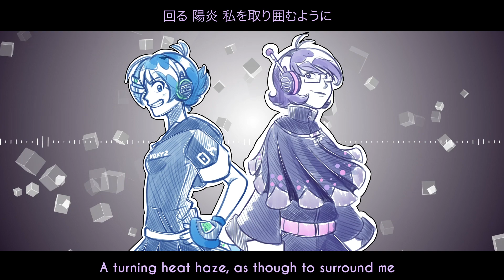【UTAU Cover】Into Starlight【Kikyuune Aiko & Akiko】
I wanted to have Akiko ready for release by today, but I still have to finish her updated artwork and her voicebank still has some quirks to iron out. But here's a demo!

Also I got AE CC and I'm still figuring things out, so please excuse the... whatever this is (I just wanted to mess with effects since they actually render quickly for me now)

Crossposts

Credits

✦ Song:  IAPROJECT (KURIS & YUICHI NAKASE)
✦ UST:  dvoraking
✦ Tuning, mix, art & video:  MystSaphyr